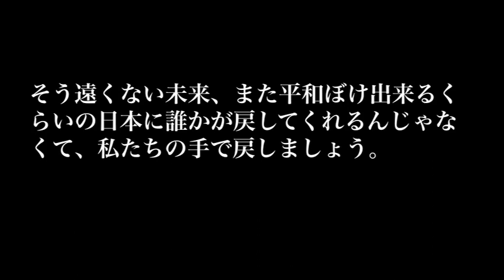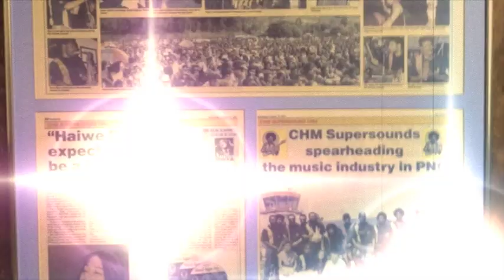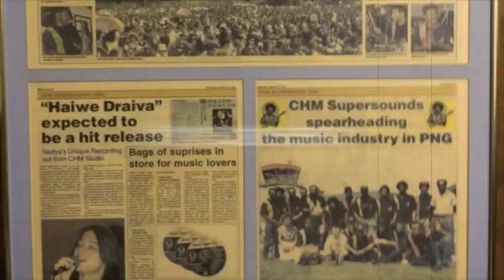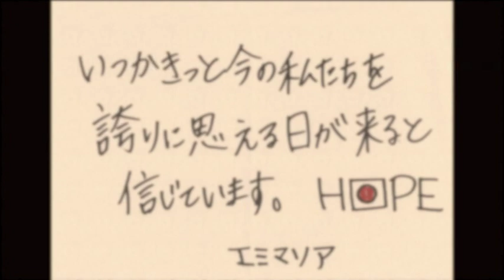EMI MARIA ／ Proud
EMI MARIA最新アルバム「BLUE BIRD」収録曲"Proud"ビデオクリップ。以下、本人からのメッセージ。
「もともとこの曲は私が5歳まで住んでいた父親側の祖国であるパプアニューギニアに18年ぶりに訪れた時に感じた事を歌った曲です。日本という恵まれた国で生きてきた私にとって、忘れかけていたその景色はとても愛おしく、そしていい意味でも悪い意味でもすごくショックでした。同じ地球上にこんなにも違う生活をしている人がいるんだって、これまでの日本での生活、わたしは夢を見てたんじゃないかって、「今すぐに何かしたい」ってすごく思ったんです。「私たち」にしか出来ない事がきっとあるんじゃないかって思った。私たちは何でも手に入れられるすばらしい場所で生活していると同時に、本当にチャンスに恵まれている一握りの人たちだと思う。「今、わたしに何ができるだろう」この曲で同じ事をみんなに感じてもらえたら、大した事はできないけどきっと何か変わるんじゃないかなって思いました。」